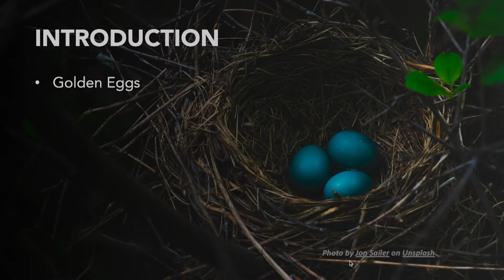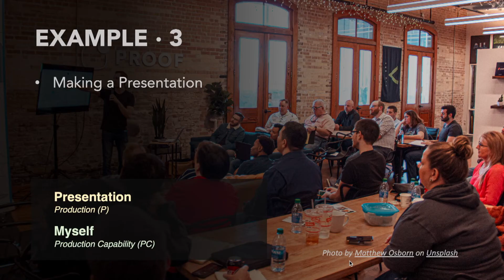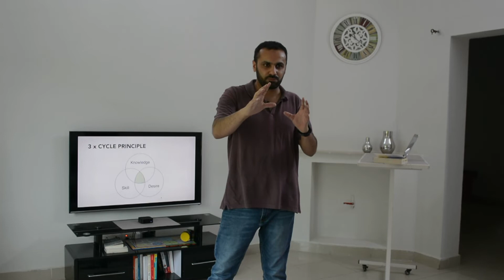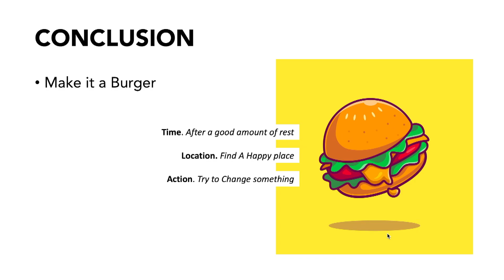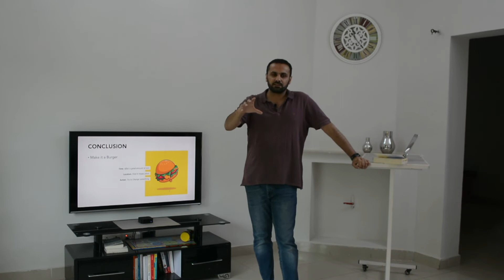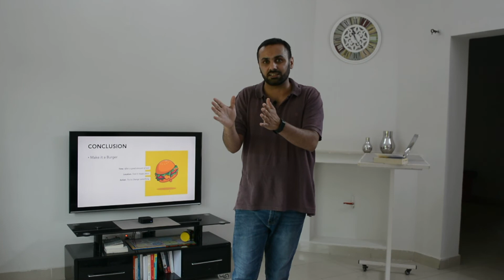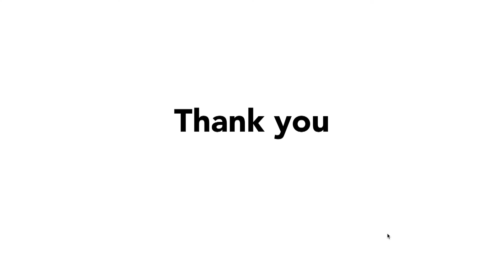A principle to live a Productive life [ Urdu ]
This vlog is inspired from 1st chapter of 7 Habits of Highly Effective People, by Stephen Covey.

0:56 - Golden Eggs (Introduction)
2:44 - A Clean Room (Example · 1)
4:05 - Cinema Hall (Example · 2)
5:36 - Make a Presentation (Example · 3)
7:14 - 3 x Cycle Principle
8:38 - 3 x Cycle Principle (Improvement Tips)
9:32 - Conclusion

Why I am starting this channel?
I want to connect with my audience. And videos being transparent / upfront conveys much more than articles (which I am writing for  ~ 2 years now). It is also meant to keep myself publicly accountable.

Commitment Note
A vlog every now & then — hopefully 4 x videos in a month.